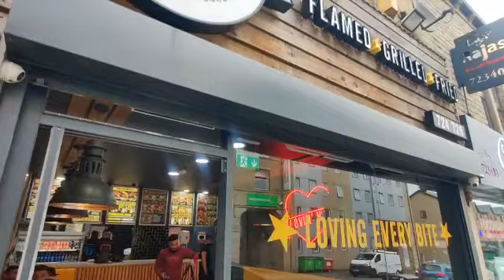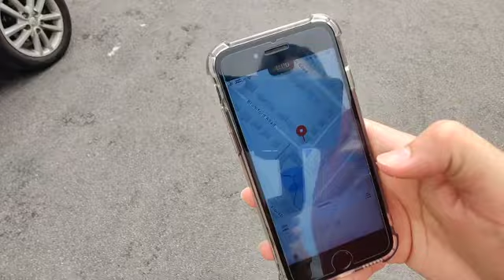How Much Can You Earn as an Uber Eat Delivery Driver in the UK | Waqas Khan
Today we have made a detailed video on the earnings of an uber eats delivery driver in the UK, where we have given detailed insights about each on a daily basis and even hourly. For detailed information please watch this video.